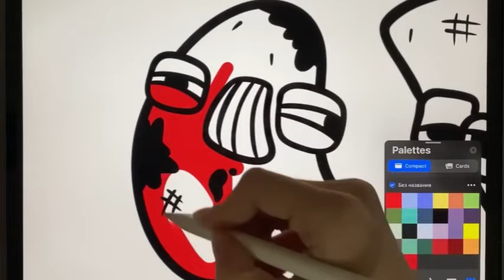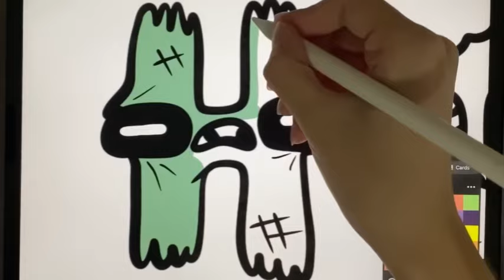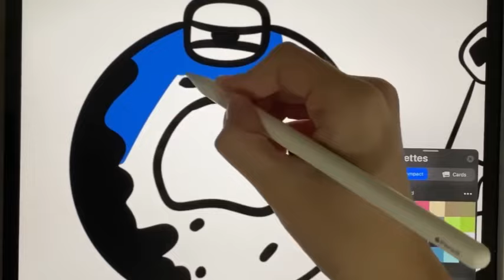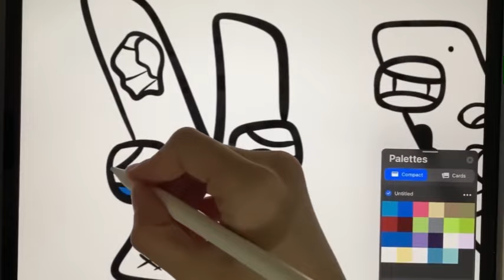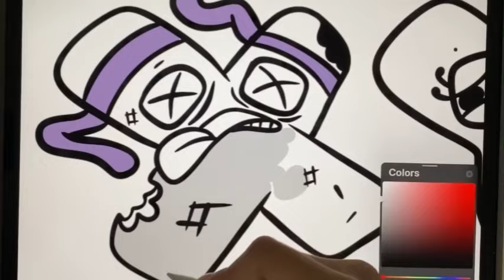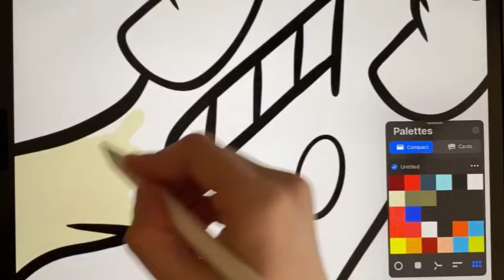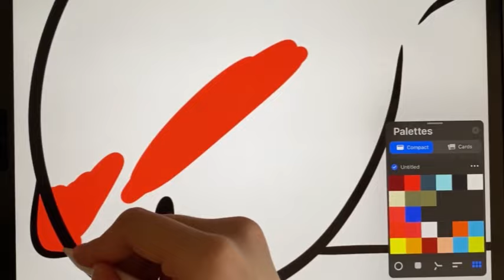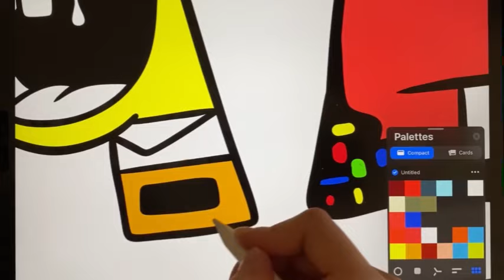Alphabet lore but they Mix Coloring pages / Alan Walker - Dreamer [NCS]